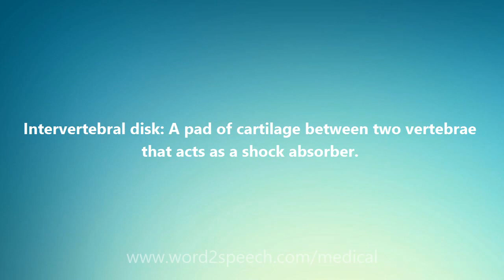Intervertebral disk - Medical Meaning and Pronunciation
Title: Intervertebral disk

Intervertebral disk: A pad of cartilage between two vertebrae that acts as a shock absorber.